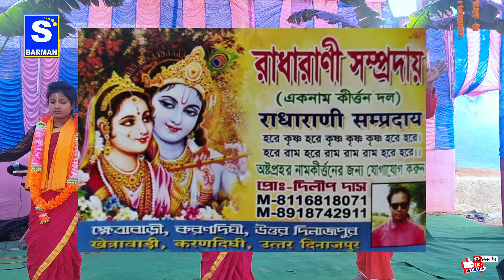PRAVATI | প্রভাতী | মধুর সুরে হরিনাম | DELIP DAS & TEAM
Jairadhe
Maha Mantra
Radhe Radhe
Devotional song

Bangla Horiname
Bangla Kirtan

Bangla Kirtan2021
Horinaam2021
Bangla Kriton2021
Sweet Melody Hare Krishna
Maha prabhu
2021 krishna Naam
Hare Krishna Gaan 2021
Radhe
Radhe Radhe
Kirton
Kirtan gaan